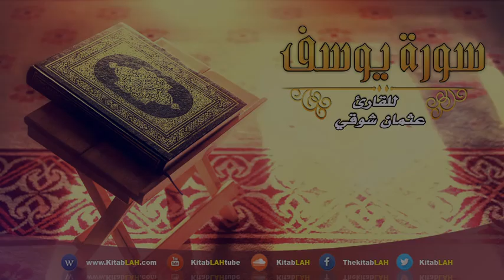Surat Youssef HD سورة يوسف # تلاوة جد مميزة بصوت جميل جدا